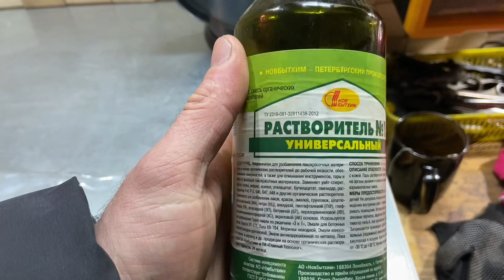Про бензопилы. Ответы на острые 🌶️ комментарии.